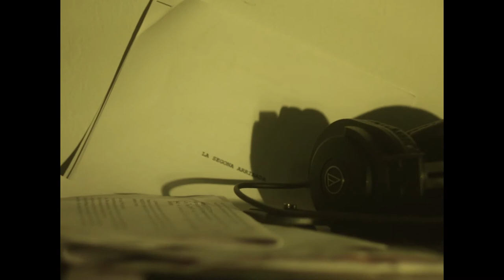Com un Miratge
(no té cap relació amb Egocate ni amb Maria Mercè Roca i Perich)